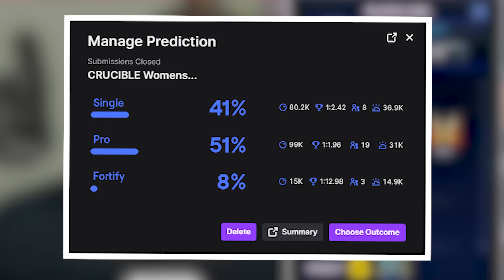I Reached the HIGHEST LEVEL in WWE SuperCard and THIS Happened... My CRUCIBLE Freebie! (Season 10)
We reached Level 26, the highest level in the game (as of now) and things sure do happen! 11 Brand NEW Crucible cards including my first Pro...

Contact (Serious Inquiries Only pls!)

Description Stuff: superzomgbbq, wwe supercard, pack opening, wwe reactions,  wwe 2k, supercard, aew games, 2k, wwe, qr codes, aew, qr code, SZB, credits, wwe supercard season 10, wwe supercard qr code, wwe 2k23, wrestlemania, qr codes, season 10, freebie, detention, Noir, crucible, tempest